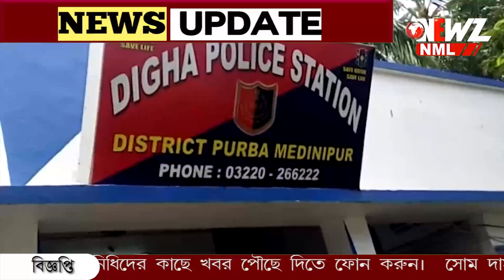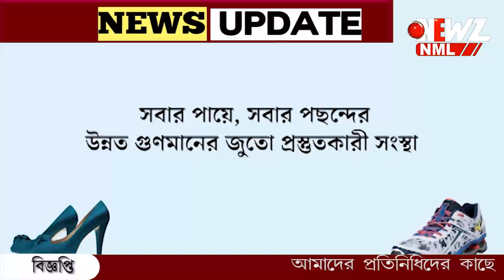দীঘা যাচ্ছেন? প্রশাসনের এই নতুন নিয়ম জেনে নিন।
দীঘা যাচ্ছেন? প্রশাসনের এই নতুন নিয়ম জেনে নিন। রাত পর্যন্ত সমুদ্রের ধারে আর ঘোরাঘুরি করা যাবে না। দ্রুত ফিরতে হবে হোটেলে। অমান্য করলে কড়া শাস্তি!